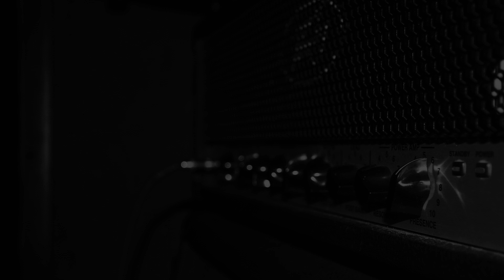C Phrygian Rock / Metal Guitar Backing Track (146 bpm)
This track is not permitted to use for commercial purposes.